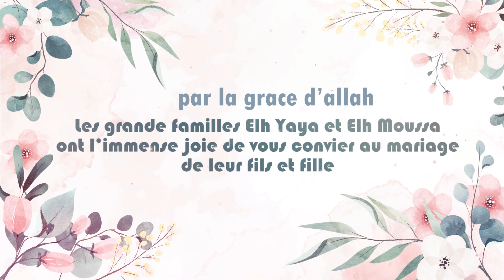programme mariage ben djafar